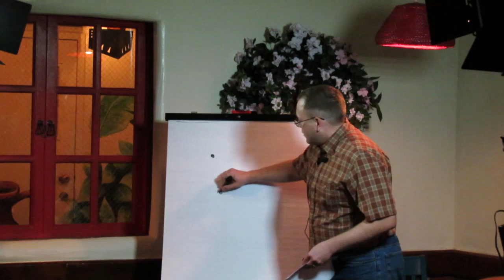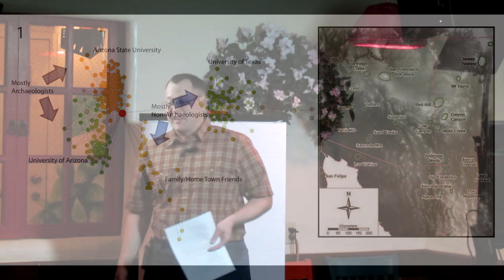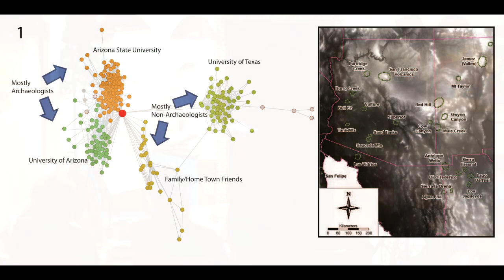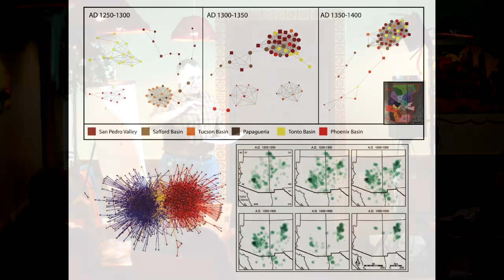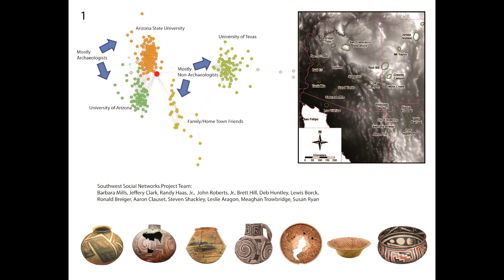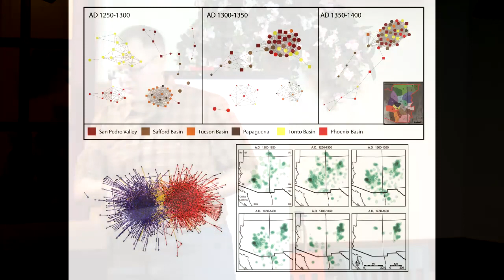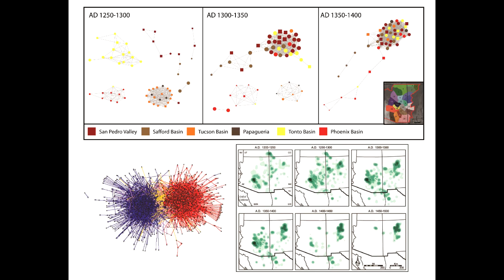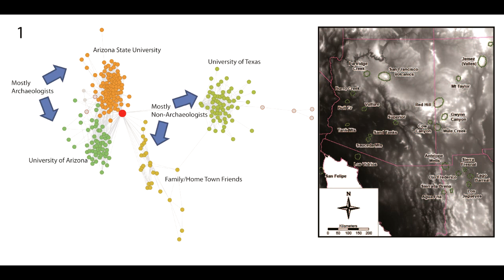Archaeology Cafe: How Migration Transformed Social Networks in the Late Prehispanic Southwest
On March 19, 2013, Dr. Matthew Peeples explored the nature of widespread social transformations in the centuries just before the Spaniards arrived.